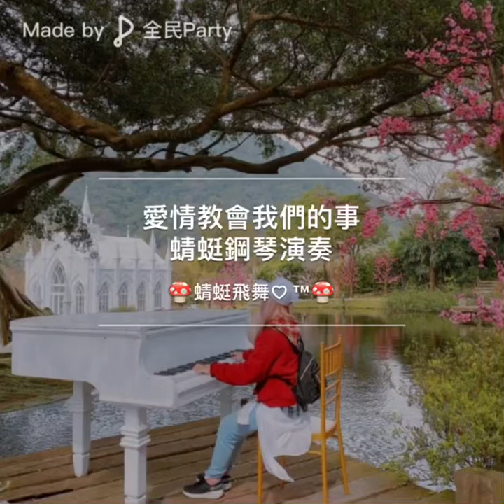愛情教會我們的事鋼琴演奏 蜻蜓鋼琴演奏.放松.解压.舒眠.冥想.静坐.看书.超疗愈的最佳音乐！流行爵士鋼琴一對一教學.鋼琴速成班特價2400/8堂.上課時間採預約制.報名加賴chi.ting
鋼琴演奏 蜻蜓鋼琴演奏.放松.解压.舒眠.冥想.静坐.看书.超疗愈的最佳音乐！流行爵士鋼琴一對一教學.鋼琴速成班特價2400/8堂.上課時間採預約制.報名加賴chi.ting